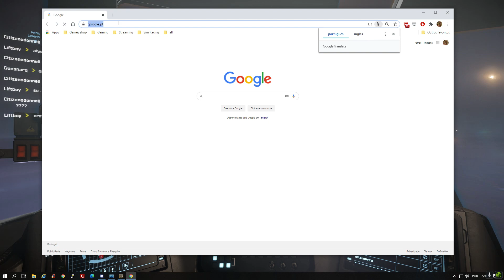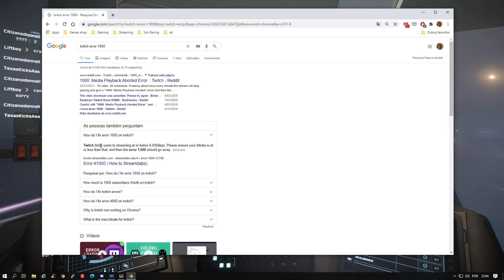[PT] * mais uma voltinha * 30k's